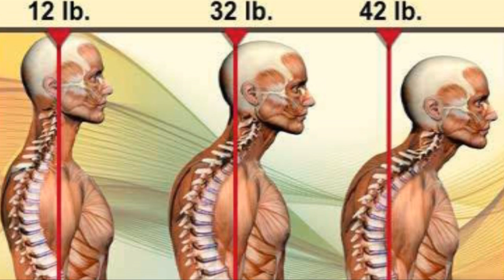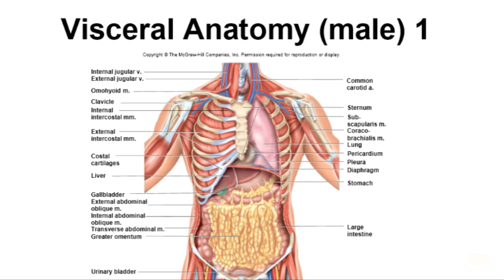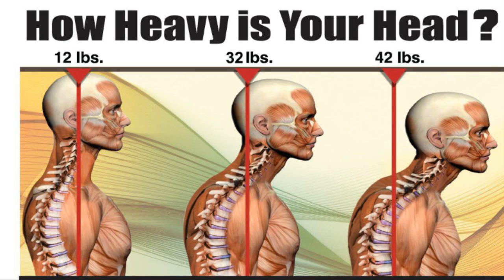Quick Fix to Forward Head Posture (Damaging Effects) Comprehensive - Dr Mandell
Ideally the head should sit directly on the neck and shoulder, like a golf ball sits on a tee. The weight of the head is more like a bowling ball than golf ball, so holding it forward out of alignment puts a strain on the neck and upper back muscles, leading to disc degeneration, herniated discs, and pinched nerves.  Poor posture directly affects your breathing, digestion, and many other internal organs.